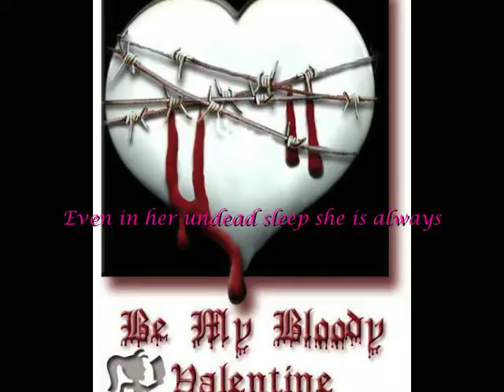My Bloody Valentine Contest Entry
Hi Nikkie and Bitchslap Team- This is my entry for your" My Bloody Valentine Contest"  Valentina was a sweet soul when alive and thought that getting married on Valentine's Day would be a picture perfect way to marry her true love and honor her namesake. But alas..she was left standing at the altar all alone, and completely burned. She was a broken woman, and in that moment her heart split in two- and she fell down dead. But she would rise again- in her new form- one built for vengence and pain. Her Eyes could no longer cry normal tears- blood was what she could shed. and the flowers left on her grave etched themselves into her skin, she was turned inside out and she knew she had a job to do. She was going to rid the world of the happy lovers on Valentine's Day- since she was never given the love she deserved neither should anyone else!! So now she lies in wait- always watchful- even in her undead sleep she sees all the disgusting love that happens with her third eye. She is just hoping for the moment to let someone else know what it means to be ripped from Love. Death seems like a fair price to pay for thinking they can always be happy. Doesn't it??

Products Used
White Face paint
Mac Steel Grey eyeliner
Ben Nye's Stage Blood
120  Palette
Various Nyx liquid Glitters
Revlon Colorstay eyeliner in Black
Revlon Colorstay Liquid Liner in Black
Fright fx Spider web contact Lenses
(Used a wig at first- but didn't like how it photographed)